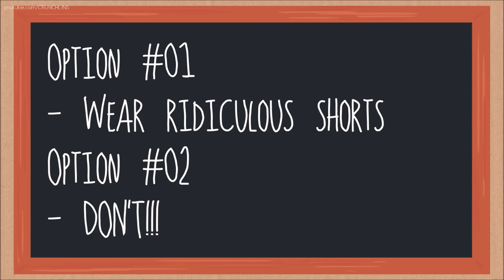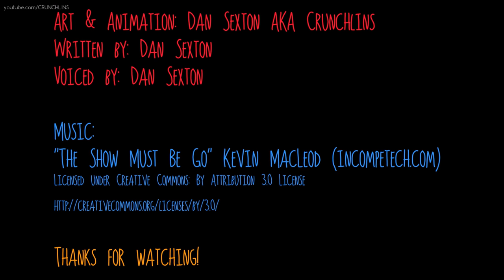HOTPANTS! - Animated Me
About this video:

Welcome back to another episode of "ANIMATED ME", my original animated series based on the weird, wonderful, awkward and humiliating things that have happened to me personally in life!

This time I talk about an uncomfortable situation that occurred at my old job working in a cafe. It happened during a charity fundraising event that was changed at the last minute.

Before anyone says it, I'm not criticizing charity fundraisers or even this one, it's just another awkward situation that came about in my life :)

So please enjoy this comedic animated story and let me know what you think about the cartoon in the comments section!

Credits:

Art & Animation: Dan Sexton AKA Crunchlins
Written by: Dan Sexton
Voiced by: Dan Sexton

EXTRA BONUS VIDEOS WEEKLY!

This video is property of Crunchlins Cartoons/Animations and belongs to Dan Sexton. All other credits are listed above.